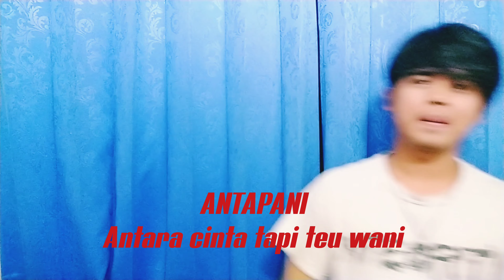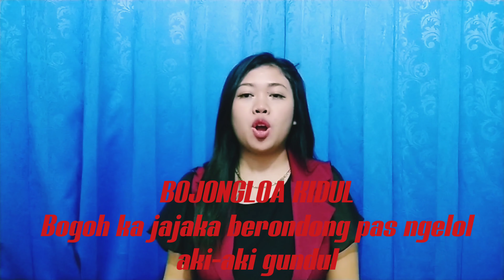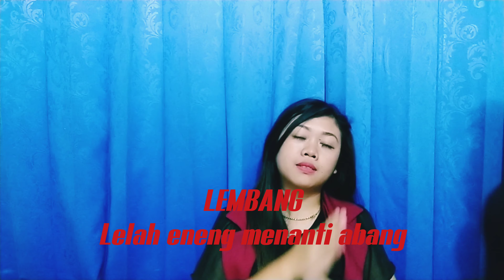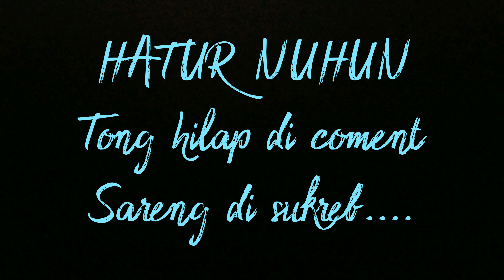Plesetan lucu singkatan nama tempat / daerah di kota Bandung (Ndayz Uae - Urang sunda)